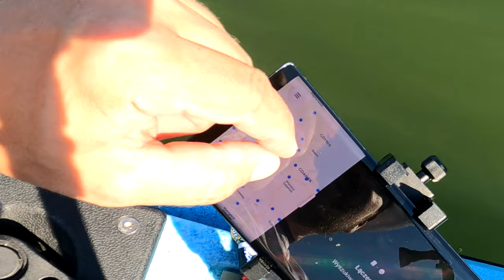KAJAK WĘDKARSKI ➤ przewracamy się i wchodzimy na na niego!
Kolejny odcinek z serii kajakowej - tym razem przetestujemy jak mocno jest on wywrotny a jak już się przewrócimy to w kontrolowanych warunkach spróbujemy na niego wejść...

KAJAK

SURFCASTING

SPINNING